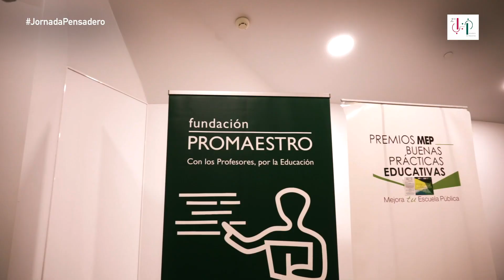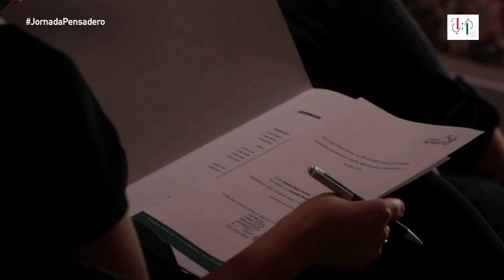Una mirada a la 2ª Jornada Pensadero de maestros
"Los maestros y profesores siempre están generando conocimiento educativo... pero otra cosa es que sean conscientes de ello". Fragmentos e imágenes de la 2ª Jornada Pensadero de maestros, celebrada el 17 de noviembre de 2018 en la Institución Libre de Enseñanza y organizada por la Fundación Promaestro, la Fundación SM y la Asociación Mejora tu Escuela Pública en colaboración con Empieza por Educar, GIPES-UAM, Smartick y Cuadernos de Pedagogía. Con intervenciones de Marta Ferrero, Gregorio Luri y Jesús Manso, entre otros.